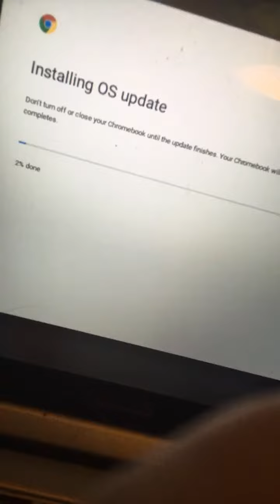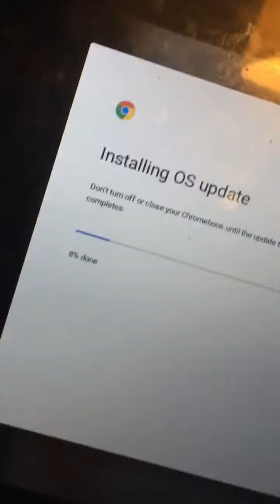New chomebook OS UPDATE